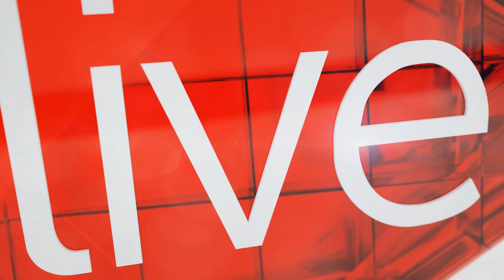Huge demand for O-negative blood - expert